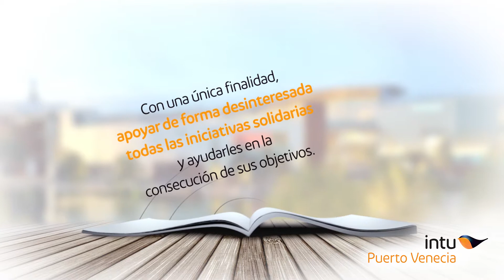Espacio Solidario intu Puerto Venecia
intu Puerto Venecia Zaragoza crea un espacio diseñado y dedicado exclusivamente para la disposición y difusión de proyectos solidarios.

El primer Espacio Solidario de Aragón será un lugar de encuentro para todas las asociaciones, entidades y organizaciones sin ánimo de lucro que quieran dar visibilidad a sus proyectos sociales, medioambientales o de defensa de los animales.

Espacio Solidario forma parte del compromiso social de intu Puerto Venecia y refleja el espíritu solidario del centro, dando una oportunidad para dar visibilidad a proyectos de asociaciones, entidades y organizaciones sin ánimo de lucro.